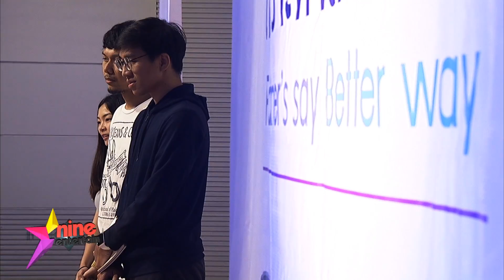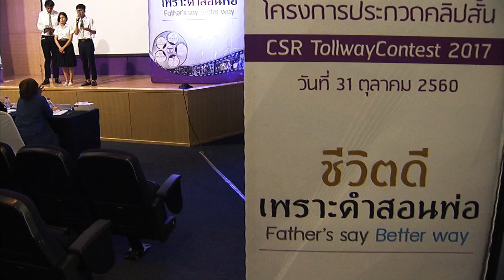โค้งสุดท้ายโครงการ CSR Tollway Contest 2017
มาถึงโค้งสุดท้ายแล้วสำหรับโครงการ CSR Tollway Contest 2017 ที่บริษัท อสมท จำกัด (มหาชน) ร่วมกับบริษัททางยกระดับดอนเมือง จำกัด (มหาชน) เปิดโอกาสให้นิสิตนักศึกษาทั่วประเทศส่งผลงานเข้าประกวดในหัวข้อ “Father's say Better Way ชีวิตดีเพราะคำสอนพ่อ” เพื่อน้อมเกล้าน้อมกระหม่อมรำลึกในพระมหากรุณาธิคุณ พระบาทสมเด็จพระปรมินทรมหาภูมิพลอดุลยเดช และน้อมนำพระบรมราโชวาทมาผลิตเป็นคลิปวิดีโอ เผยแพร่ผ่านโซเชียลมีเดีย เพื่อยกระดับคุณภาพชีวิตให้ดียิ่งขึ้น ซึ่งเมื่อช่วงเช้าที่ผ่านมาน้องๆ ที่เข้ารอบ 10 ทีมสุดท้าย ก็ได้นำเสนอผลงานต่อหน้าคณะกรรมการทั้ง 3 ท่าน อย่างผู้กำกับมากฝีมือ "เอส คมกฤษ" / "บอล วิทยา" / และ "ต่อ ภัทราพร" โปรดิวเซอร์และพิธีกรรายการกบนอกกะลา เพื่อกลับไปปรับปรุงผลงานและนำมาเสนอใหม่ในรอบตัดสินวันพรุ่งนี้

ซึ่งทีมชนะเลิศจะได้รับเงินรางวัล 30,000 บาท / รองชนะเลิศอันดับ 1 -- 20,000 บาท / รองอันดับสอง 10,000 บาท  พร้อมโล่เกียรติคุณ และยังได้ไปศึกษาดูงานสถานีโทรทัศน์ชื่อดังของญี่ปุ่น  รวมทั้งยังมีรางวัล Best Popular View ที่มียอดไลค์และยอด view ทางเว็บยูทูบและเว็บ CSRTollway สูงที่สุด รับรางวัลมูลค่า 10,000 บาท